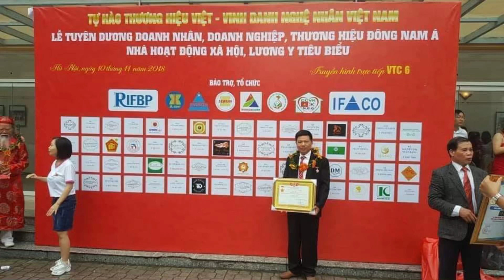🔴Hoành Phi Câu Đối gỗ gụ mới nhất 2024. Đồ Gỗ Hiền Lanh/ hoành phi câu đối thờ gia tiên.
- Hoành Phi Câu Đối gỗ gụ thờ Gia Tiên, mẫu Bán chạy nhất. Đồ Gỗ Hiền Lanh 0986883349
-  Hoành Phi Câu Đối bằng gỗ gụ Lào mẫu Mới Nhất 2023. Đồ Gỗ Hiền Lanh 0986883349
- 🔴HOÀNH PHI CÂU ĐỐI BẰNG GỖ ĐẸP NHẤT HIỆN NAY. ĐỒ GỖ HIỀN LANH.0986883349
- 🔴Hoành Phi Câu Đối gỗ gụ Lào đẹp mới nhất 2023. Đồ Gỗ Hiền Lanh. 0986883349
-🔴Hoành Phi Câu Đối Bằng Gỗ Gụ Lào, chữ Phúc, a Tuyển ( Ân Thi - Hưng Yên)
- 🔴Hoành Phi Câu Đối bằng gỗ hương đá đẹp giá Bình Dân. Đồ Gỗ Hiền Lanh. 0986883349
- giá hoành phi câu đối loại mỏng chỉ từ 20000000 đến 30triệu chúng ta đã sở hữu 01 bộ hoành phi câu đối đẹp
- Đồ Gỗ Hiền Lanh cảm ơn quý khách đặt hàng Online
- Đồ Gỗ Hiền Lanh- Làng Nghề La Xuyên - Yên ninh- Ý yên - Nam Định
-🔴 TIKTOK Đồ Gỗ HIỀN Lanh:

 / dogohienlanh
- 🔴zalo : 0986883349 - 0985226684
- 🔴YOUTUBE Đồ Gỗ Hiền Lanh: / @ogohienlanh9.  .
- 🔴hoành phi câu đối bằng gỗ gụ , gỗ hương đá được nhiều gia đình sử dụng hiện nay
- hoành phi lồng cuốn thư dài 1m97 x 67, ván dầy 3cm, khuôn tranh dầy 7cm, điêu khắc :" PHỤNG TỔ ĐƯỜNG - PHỤNG THỜ TỔ TIÊN TẠI TỪ ĐƯỜNG
- đây là mẫu hoành phi câu đối bán chạy nhất hiện nay
- câu đối phẳng có kích thước 1m97 x 28cm x 4cm - điêu khắc :" ĐỨC THỪA TIÊN TỔThiên Niên Thịnh( vế phải)  - PHÚC ẤM NHI TÔN BÁCH THẾ Vinh ( vế trái) "
- Nghệ nhân : 🔴Dương Văn Hiền ra mẫu , vẽ mẫu, điêu khắc nên bộ hoành phi câu đối gỗ hương đá tuyệt đẹp trên thị trường đồ thờ cúng tâm linh bằng gỗ
- hoành phi câu đối nên làm gỗ gụ, gỗ gõ đỏ hoặc gỗ hương đá nam phi để đảm bảo an toàn trong quy trình sử dụng hoành phi câu đối( k nên làm hoành phi gỗ gụ liền tấm dễ vỡ nứt )
- địa chỉ Đồ Gỗ Hiền Lanh : La Xuyên - Yên Ninh - Ý Yên - Nam Định